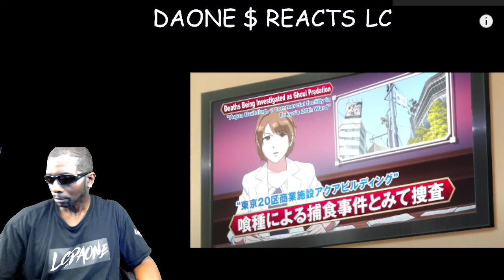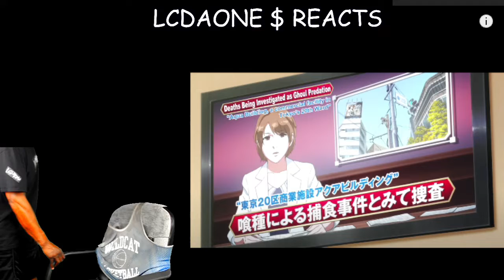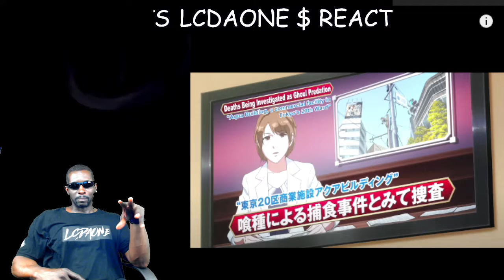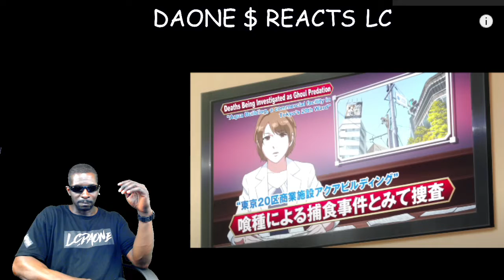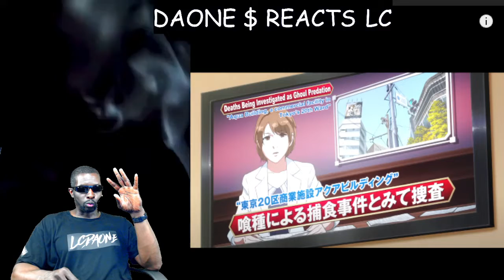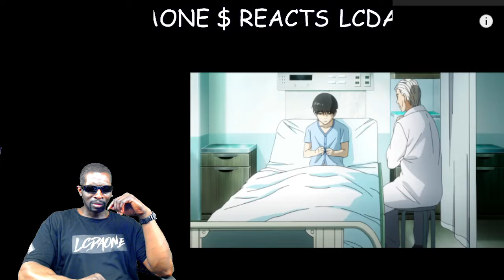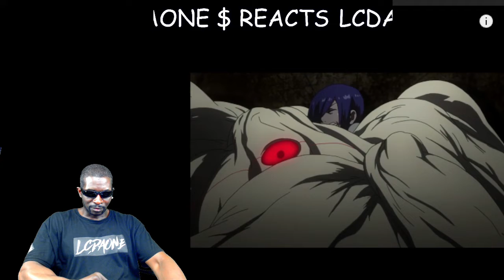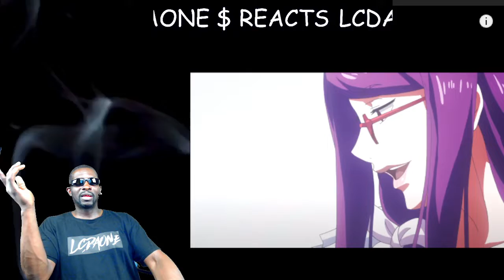TOKYO GHOUL IN 5 MINTES REACTION